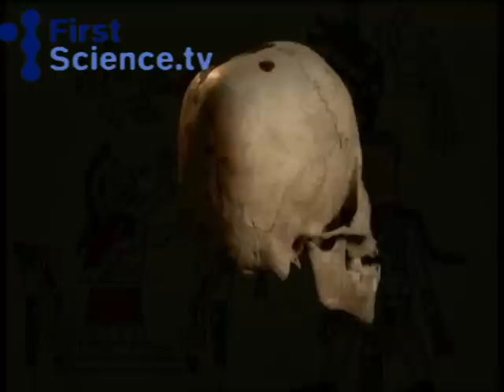Aztec human sacrifice?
Scientists examine skulls in order to determine whether they were they belonged to victims of human sacrifice. Taken from the documentary: "Tales of the living dead: Aztec Death" available at FirstScience.tv. Download in full